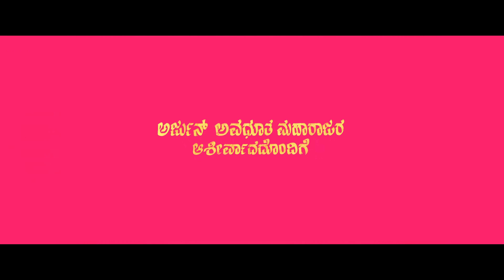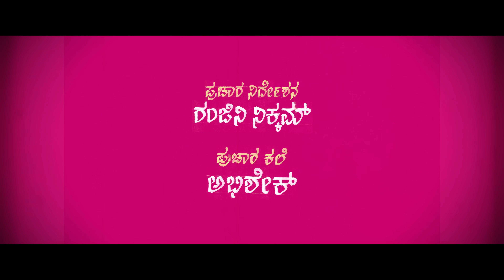SUKKA PARTY | chandanshetty | Kannada Party Song | CS Records | 4K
Team CS is proud and excited to bring to you "sukka party. From bell bottom pants to the bell-shaped hair to the oversized glasses and of course the dance moves, this track is all things retro. Please join us in paying a tribute to, the evergreen retro age. Welcome to "sukka party" chheeerrss.

Composer - Singer - Lyrics - Music - Producer
Chandan Shetty

Mixing-Mastering - Sachin Bagli
Live Rhythms - Karthik Vamsi
Keyboard Programming - BA55ICK , V Sukumar
Choreography - Murali Master
DOP - Vishwajith Rao
Editor - Manu
Executive producer - Puneeth Raj Shetty
Co Artists -Shridhar , Hemanth Kumar , Suhas J , Puneeth Raj Shetty
Marketing Director - Rajini Nikam(PROACT)
Colourist - Mohan Rangakahale(ICG)
Publicity Design - Abhishek
Stills - Rocky
Costume Designer - Ajith
Make up - Sanjeev
Hairstyle - Suresh
Artist's Assistants - Karthik Singh , Pramod V
Digital Promotions : Digital Magnet Media - Dhanu Krishnaa
Subtitles: Ashwin Sriram K

Special Thanks
Navarasan
Sujay Shastry
Naren Nikam
Vinay
Nikhil Joshi
Govindraj
AR Afzar
Suraj Wakode
Late.Sanjay SK

Sukka Party Lyrics
ಬೇಡ ಬೇಡ ಏನು ಬೇಡ
ಎಣ್ಣೆ ಜೊತೆಗೆ ನಂಗೇನು ಬೇಡ..

ಬೇಡ ಬೇಡ ಹಂಗ್ ಮಾಡಬೇಡ
ಸುಕ್ಕ ಕುಡಿದು ಕ್ಕಕ ಬೇಡ !!

Tight ಆದಂಗ್ ನಾಟಕ ನಾ ಮಾಡಲ
ಇಲ್ಲ full bottle ಪೋಟ್ಕೊಂಡು settle ಆಗಲ..
Friends ಅವ್ರೆ drop ಹಾಕ್ಕಕ್ ಅಂದುಕೊಂಡ್ರೆ
ಎಲ್ಲ ನನ್ಗಿಂತ ಮುಂಚೇನೆ hoost ಆದ್ರಲ್ಲ!!
ಲೋ ಮಂಜ ಬಾರೊಲೋ OC ಎಣ್ಣೆ ಐತಲ್ಲೊ
ಸುಮ್ನೆ tension ಕಯ್ ಕು ಜಿ ಇನ್ನೊಂದು 90 ಡಾಲೊ..
ಅಯ್ಯೊ ಅಪ್ಪಾಜಿ ನಮ್ಮ ಜುಮ್ ಜುಮ್ ಮಾಮಾಜಿ
ಹಚ್ಚಿದಂಗೆ ಬಂಬಂಮು ಎಲ್ಲಾರು ಖುಷಿಯಾಗಿ ಬಿಟ್ರಲ್ಲೊ..

ಭುಮೀನಿ ನನ್ ಸುತ್ತ ಸುತ್ತ ಸುತ್ತಂಗಿದೆ
ನನ್ನ ನರದೊಳಗೆ ಎಣ್ಣೇನೆ ಹರಿದಾಡಿದೆ!
ಬಾಟ್ಲಲ್ಲಿ ಎಣ್ಣಿ ಚೂರ್ ಮಿಕ್ಕಂಡಿದೆ
ಅದ್ನ ಹೀರ್ಕೊಂಡು ಕುಡಿಯಂತ ಮನಸಂದಿದೆ..
ನನ್ ಗಾಡಿ ಎಲ್ಲೊಲೊ ನನ್ ಗಾಡಿ ಬೀಗ ಎಲ್ಲೊಲೊ..
ನನ್ ಚಪ್ಲಿ ಎಲ್ಲೊಲೊ.. ಯಾರಾನಾ ಹಿಡ್ಕಂಬನ್ರೊಲೊ..
ಬರ್ಗೆಟೊರಂಗೆ ನೀಹಿಂಗೆ ಕುಡ್ಕಂಡ್ ಕೂತ್ರೆ
ನಿಂಗ್ ಅದಷ್ಟ್ ಬೇಗ ಚಟ್ಟದ್ ಮೇಲೆ ಯಾತ್ರೆ!!!

ಇದ್ರ ಮೇಲ್ ನಿಮ್ಮ ಇಷ್ಟ
ಎಷ್ಟ್ ಬೇಕಾದ್ರು ಕುಡಿರಪ್ಪ..
-CS